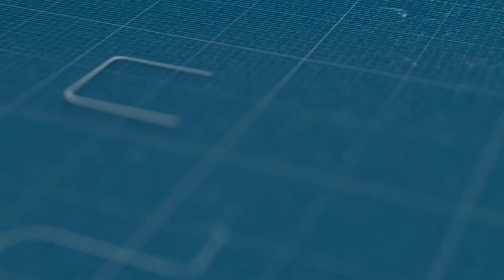الخيام يكشف المخطط الجهنمي للخلية الإرهابية وأسلحة الموت المحجوزة